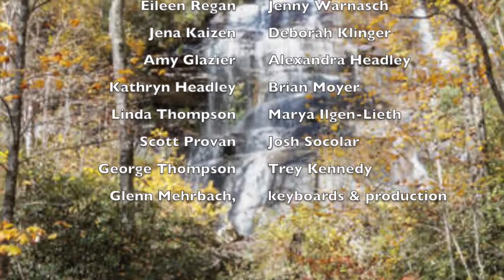#108 My Life Flows On in Endless Song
Special Music for the April 5, 2020, Virtual Worship Service at the Community Church of Chapel Hill, Unitarian Universalist. Featuring the Community Church Virtual Choir.